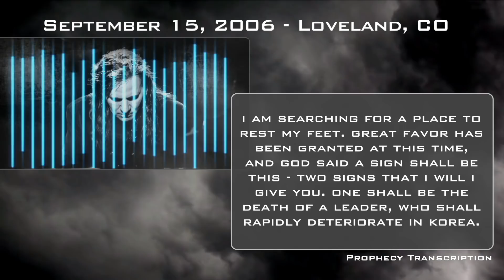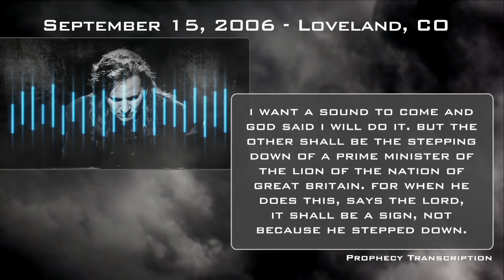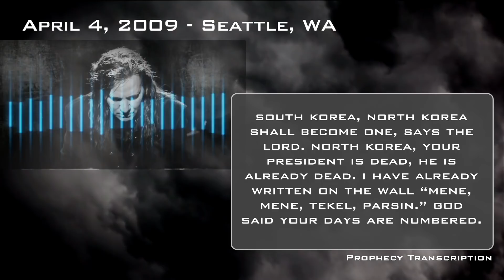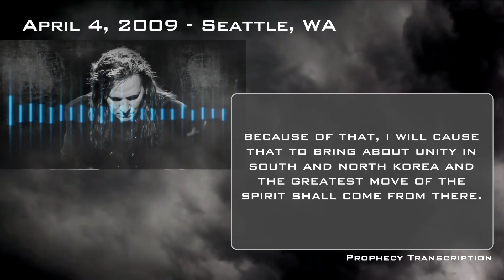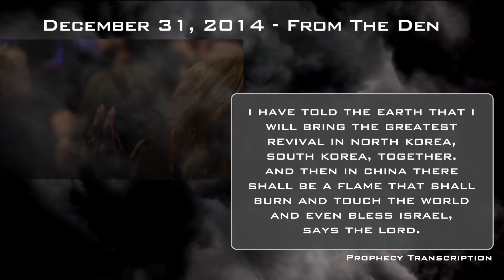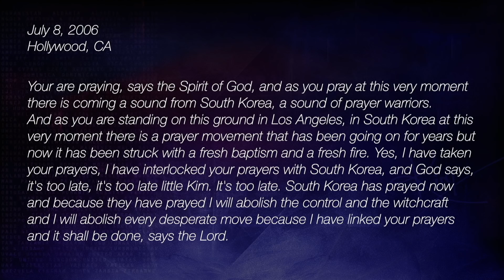North Korea: What EXACTLY Did Kim Clement Prophesy?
On today's Codebreakers Donné is decoding all of Kim's prophecies concerning North Korea and Kim Jong Un, and looking at what God showed her dad many years ago.

For your convenience, you may also call or mail in your donation.

And please specify that it’s for Kim Clement Prophetic Rewind

AVAILABLE NOW!
This rare and beautiful “Daily Light” collection of devotionals from Kim Clement is available to the public for the first time ever. We know that you will be blessed and inspired by this collection, so we’re giving it away with every gift made to House of Destiny!